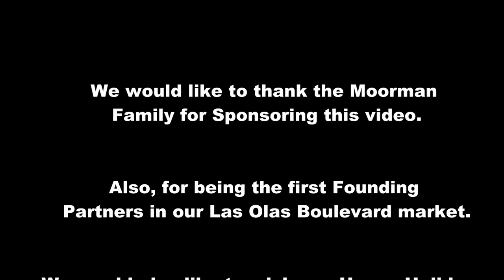Christmas 2020 on Las Olas Blvd.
Our friends at Carroll's Jewelry asked us to make a Christmas video of some of the Christmas excitement on Las Olas Blvd. in Ft. Lauderdale, Florida. We thought it was a great idea and started and ended the video at Carroll's Jewelry, who have been located on Las Olas Blvd. for more than 50 years.